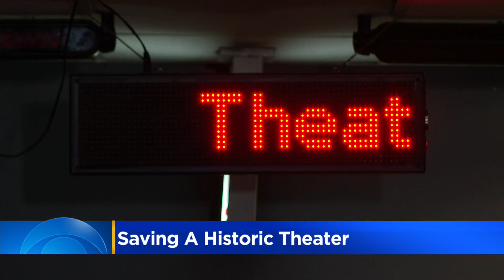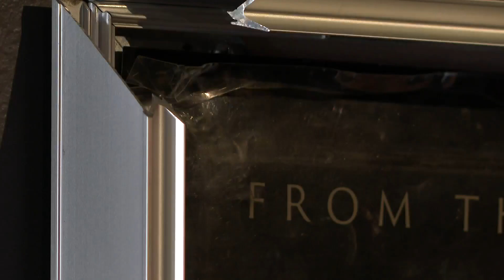111-year-old Rogers Park movie theater in danger of closing permanently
It survived the pandemic, but never bounced back. CBS 2's Noel Brennan spoke to the owner who's running out of time to save the business.